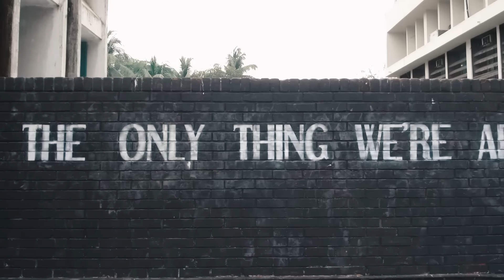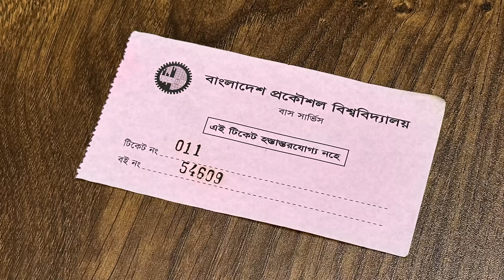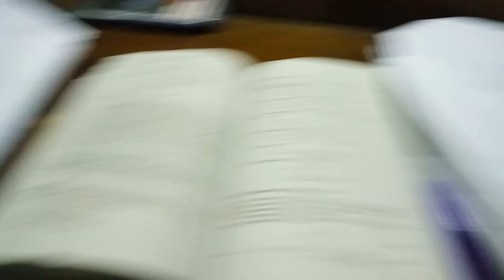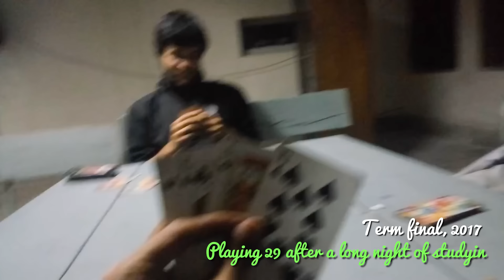My Buet Memories ft Enayet Chowdhury | আমার বুয়েট লাইফ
See how was my BUET life in this brief video. Enayet Chowdhury accompanied me in sharing the awesome BUET life we had.

Click on the timestamp to jump directly there:

00:00 Intro
01:32 Cafe Chottor
02:29 Concerts
04:27 Rag Corner
06:17 Wall Painting
07:48 Del Cafe
08:54 BUET Auditorium
09:57 BUET Gate
11:06 Half wall
12:02 Library
13:04 Architecture Building
14:27 URP Building
14:55 ME Building
15:59 Civil Building
17:18 OAB
18:38 ECE Building
19:20 BUET Bus
20:27 Register Building
21:09 Staff Canteen
21:38 BUET Field
23:11 BUET Halls
24:57 Conclusion